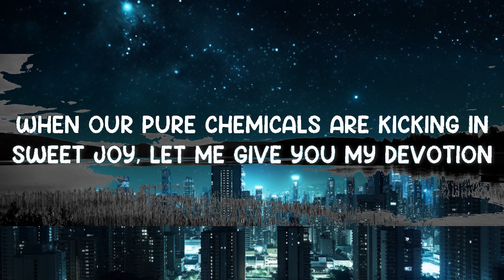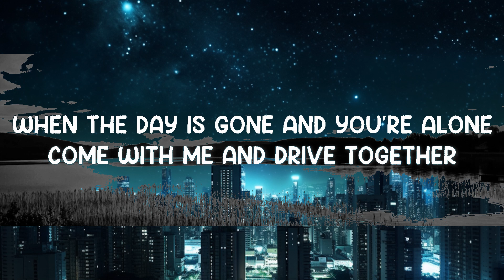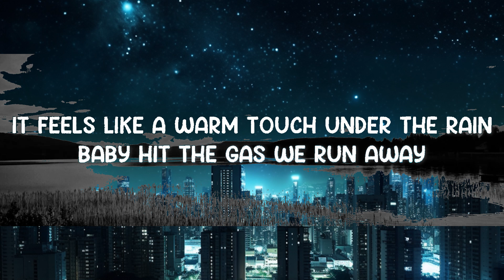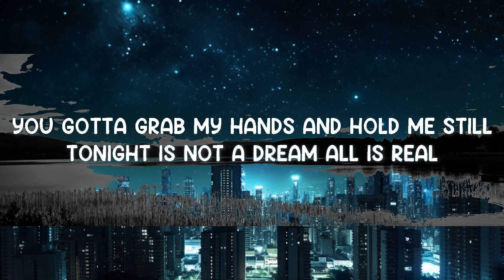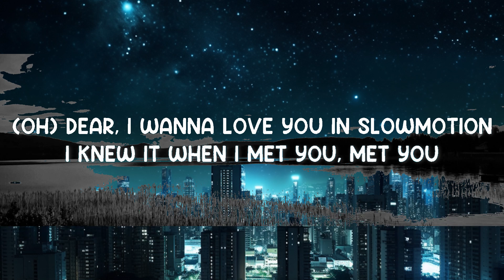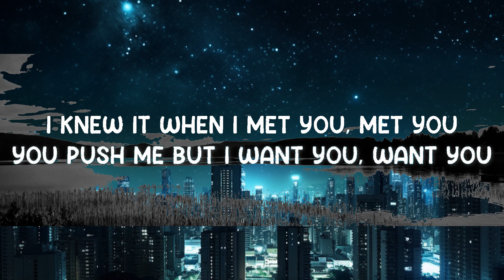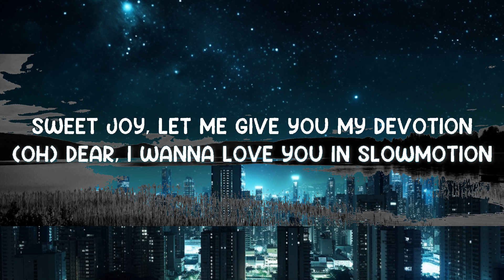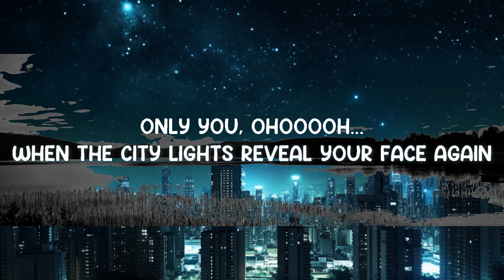Slowmotion - CLOON ft. Bobby John (Lyrics) 🎵 15p lyrics/letra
Alive - CLOON ft. Bobby John (Lyrics)
Lyrics video for "Alive" by CLOON ft. Bobby John.

Feels like I wanna let myself away
Ouhouuh
She likes the way I make herself aware
Ahaah ahaah
My life I want to give it all to you
Ouhouuh
Her smile is what I want to get it through
Ahaah ahaah
Ouhouuh and I love you more
Ouhouuh let’s go dance some more